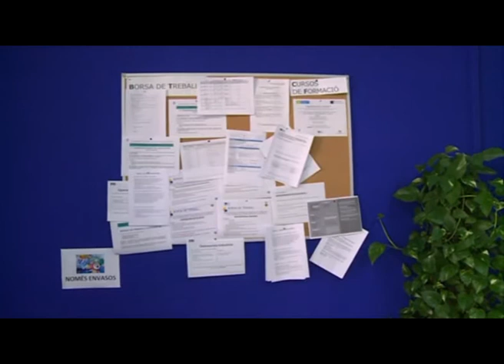COMENCEN ELS CURSOS DE PROGRAMA SUMA'T